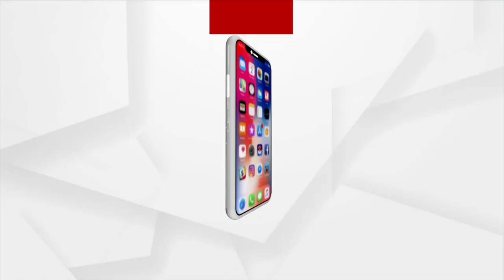ଗରିବ ରୋଗୀଙ୍କୁ ଉତ୍କୃଷ୍ଟ ସେବା ଯୋଗାଇବା ଉଦ୍ଦେଶ୍ୟରେ ଜନତା ୱାଡ଼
ଶୁଶ୍ରୁତ ହସ୍ପିଟାଲ ଓ ଟ୍ରମାକେୟାର ପରିସରରେ ଗରିବ ରୋଗୀଙ୍କୁ ଉତ୍କୃଷ୍ଟ ସେବା ଯୋଗାଇବା ଉଦ୍ଦେଶ୍ୟରେ ଚିକିତ୍ସାଳୟ ପରିସରରେ ଜନତା ୱାଡ଼ ଉଦ‌ଘାଟିତ ହୋଇଯାଇଛି । ଏହି ଅବସରରେ ମୁଖ୍ୟ ଅତିଥିଭାବେ ରୋଟାରୀର ଜିଲ୍ଲା ସାନ୍ତନୁ କୁମାର ପାଣି, ବି.ଡି.ଏନ୍ ରୋଟାରୀଆନ୍ ଜୟଶ୍ରୀ ମହାନ୍ତି ସମ୍ମାନୀତ ଅତିଥ୍‌ ଭାବେ ଯୋଗଦେଇଥିଲେ ।